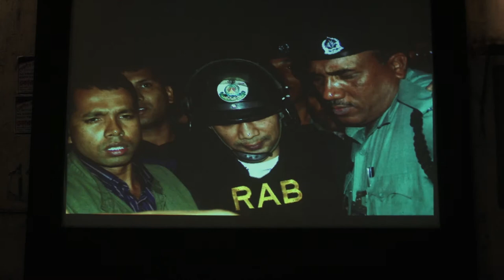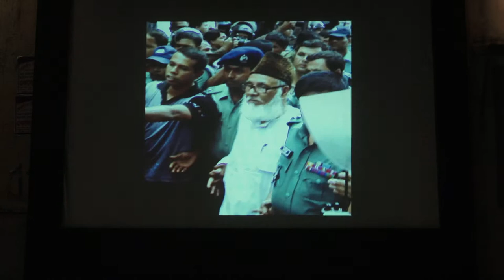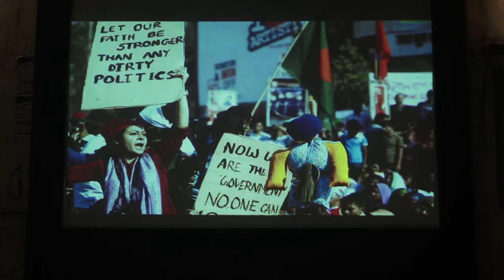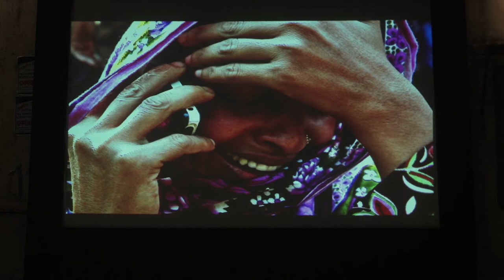7 Years of Drafting History Looking Back bdnews24 com